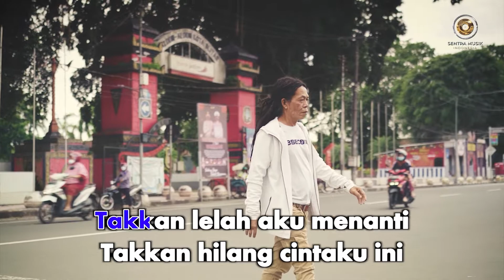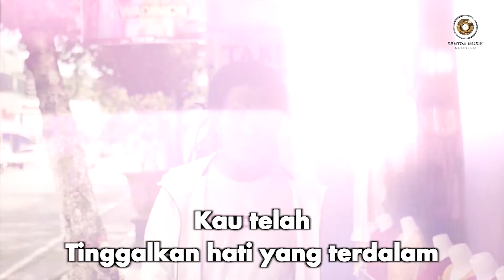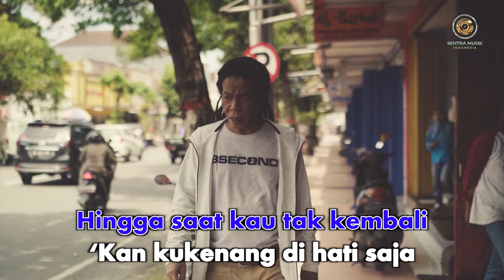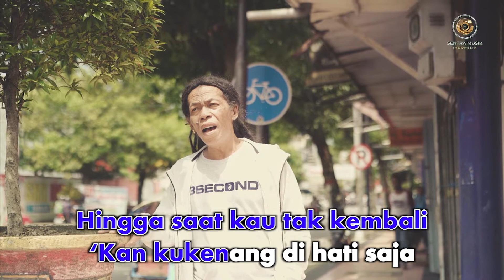Cak Sodik - Yang Terdalam (Karaoke Video) | No Vocal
Cak Sodik - Yang Terdalam (Karaoke Video)
Song & Lyrics by Ariel NOAH